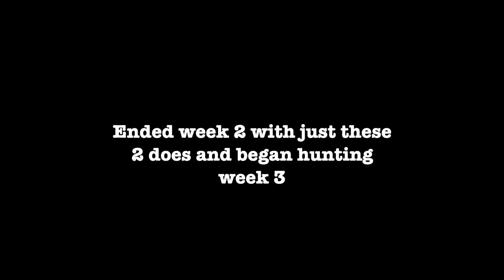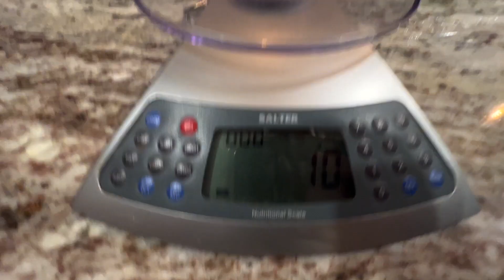Deer Depredation Hunt | 350 Legend | Bonded vs Unbonded Bullets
We had our second and third week of our deer depredation hunts with a bunch of action as well as testing out some new ammo. I wanted to test out the 180 grain power point from Winchester after no being impressed with the 150 grain extreme point from Winchester.

We had a bunch of fun and wanted to go over how different bullets perform when they hit an animal. Please let me know if you have any questions or other results from these bullets!